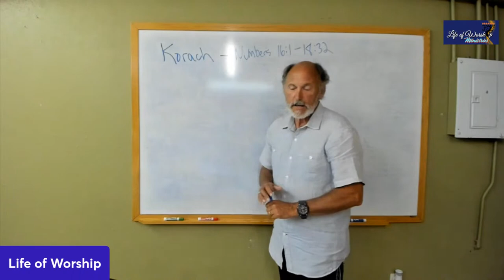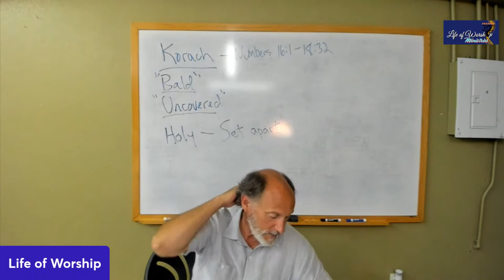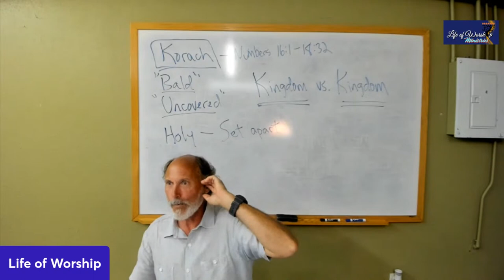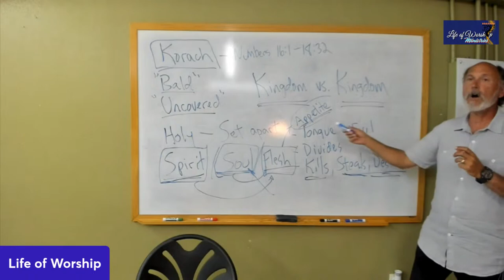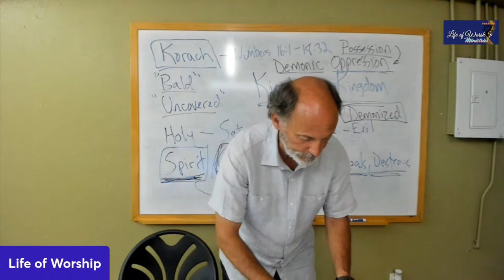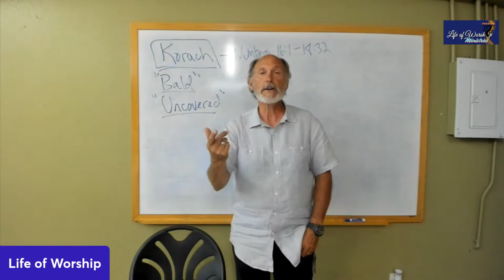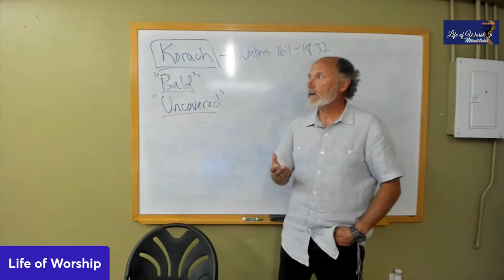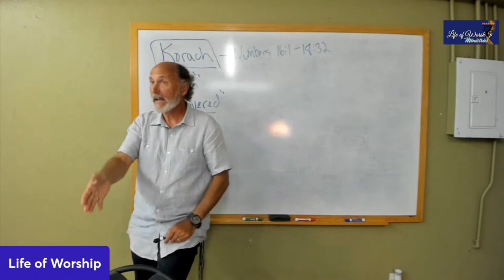2023-06-24 Life of Worship - Torah Portion "Korach"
Join us for this weeks study of Korach at Life of Worship as we dig for the buried treasures waiting for our discovery and relate them to our present.

Join John & Sandi Craig at Life of Worship in Amarillo, TX.